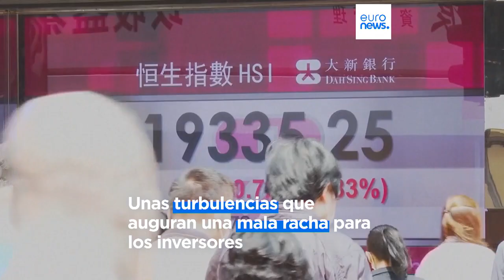Los reguladores suizos intervienen para ayudar a Credit Suisse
El Banco Nacional Suizo promete un préstamo multimillonario para calmar a los mercados. Los temores de la banca comenzaron con la quiebra del banco estadounidense SVB. El efecto dominó preocupa a los inversores europeos.